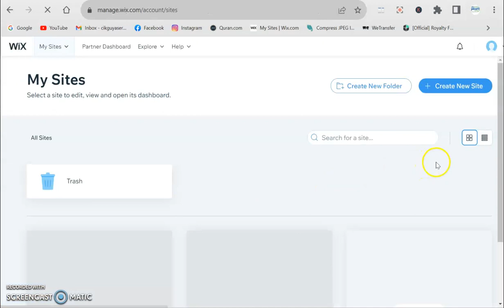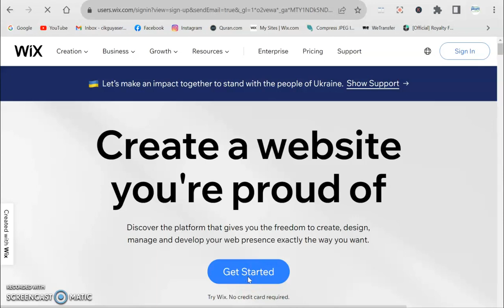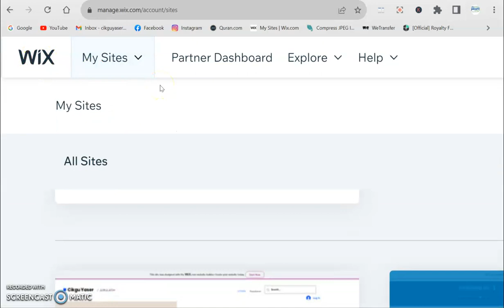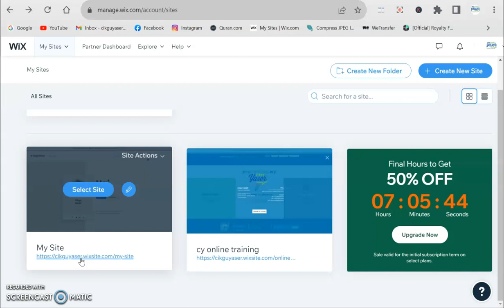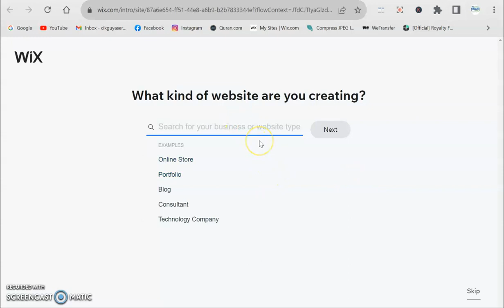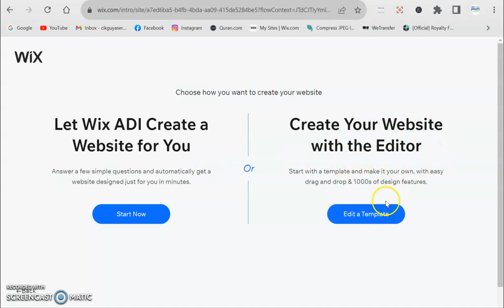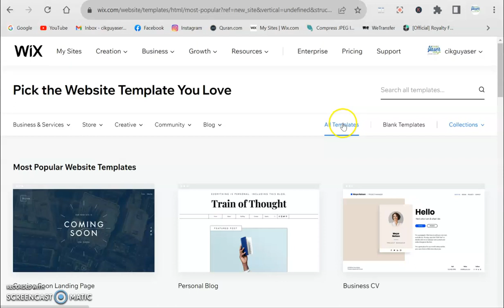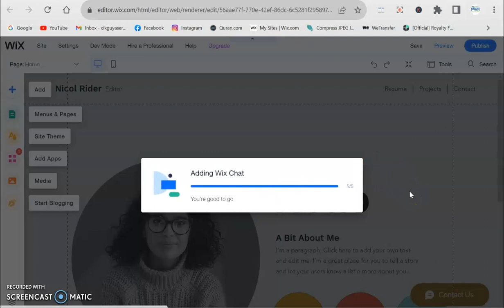Bina website PERCUMA guna WIX I Mula login I Pilih templet website